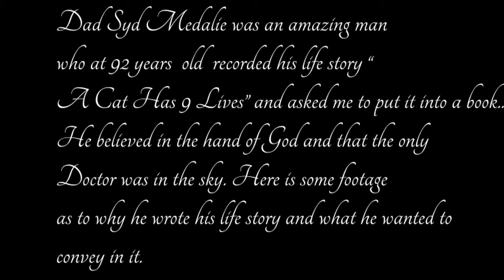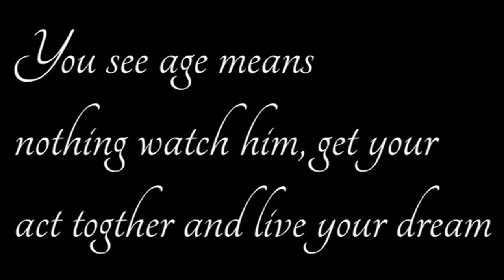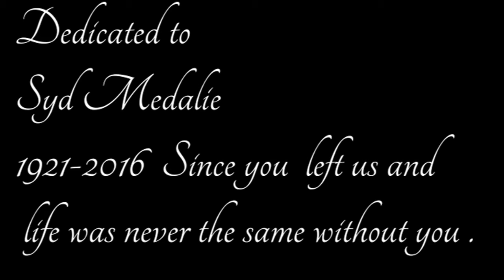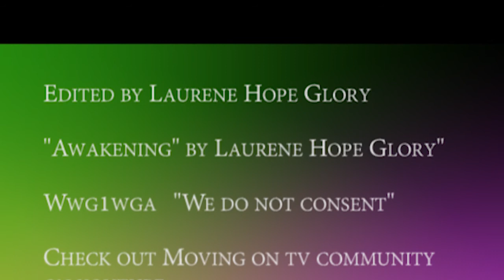Welcome to the Awakening 25 for my father who died 4 years ago today "The show must go on"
This is a special episode dedicated to my dad you will see why when you watch it and some footage of him at 92 years of age.

Call Mon-Sat daytime:
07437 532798